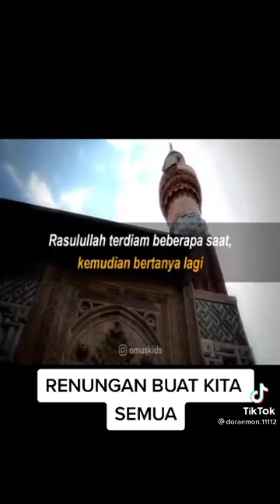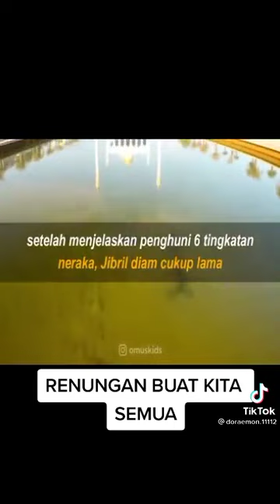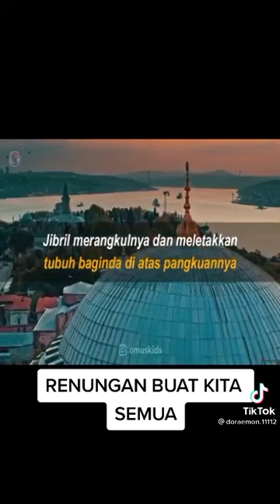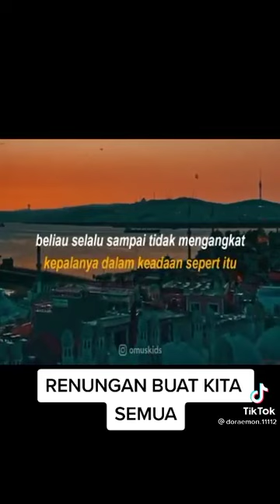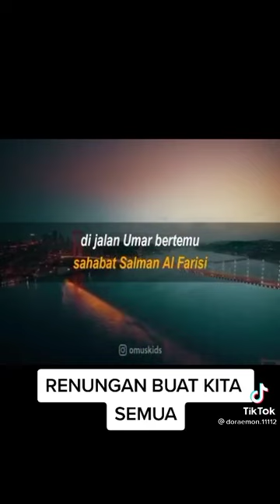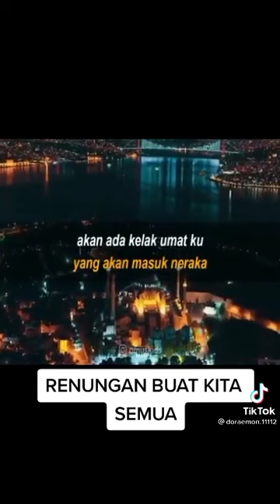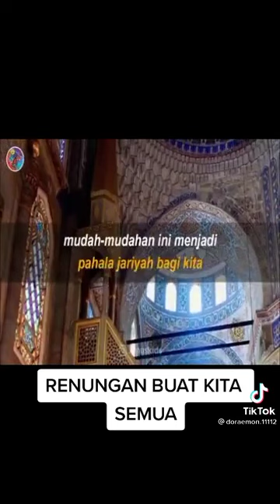ceramah singkat untuk kita semua yang wajib direnungkan sejenak semoga bermanfaat 🙏🙏🙏❤️❤️❤️❤️❤️❤️